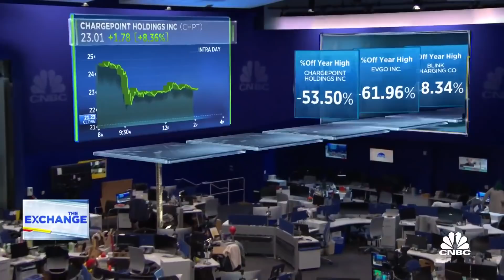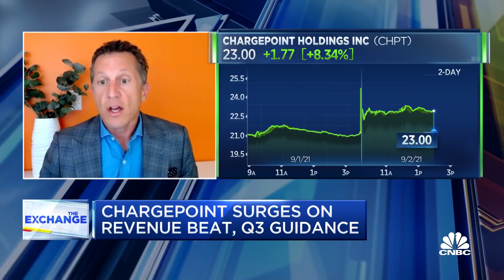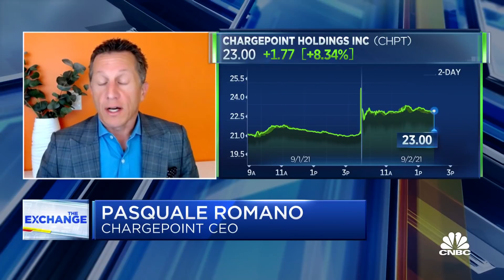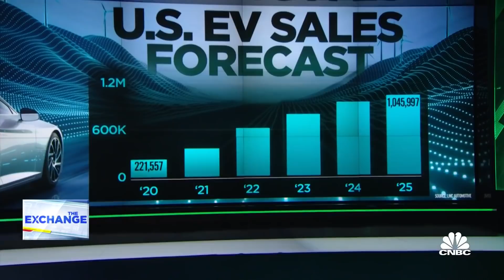ChargePoint shares surging today, but still down from their 52-week high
ChargePoint CEO Pasquale Romano joins The Exchange to discuss his company's position as a tech stock and why he's still bullish on the electric vehicle market.

ChargePoint, which makes charging systems for electric vehicles, soared more than 13% in extended trading after reporting quarterly revenue of $56.1 million, compared to the $49.1 million expected. The company also gave strong third-quarter and full-year revenue guidance.